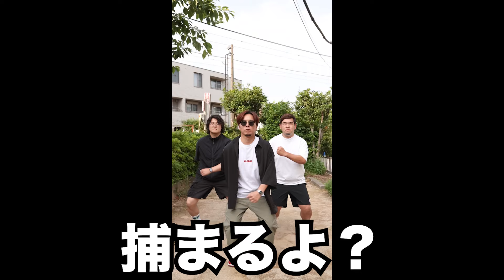【カリスマクイズ】凡人なら答えられて当たり前！！カリスマ常識クイズやったら全員大怪我した。。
しーちゃんです！！

やってやりましたよ凡人の皆さん！！！

抜き打ちクイズ！！！！
凡人の皆さんなら楽勝ですよね！？

ちなみに最後の問題もわかりましたか？？？

いやーこの企画定番化しよ。笑

七人のカリスマ「おつカリスマ！忘年

↓しーちゃんねるのアオペラリアクションシリーズ↓
【声優アカペラ】アオペラ『VadLip 「踊／怪物」』がマジで新時代のアカペラすぎたwww

【声優アカペラ】アオペラ VadLip の「King of Voxxx」MV観たらアカペラの概念壊された。

しーちゃんねる【🔥懐メロを愛するシンガー系YouTuber🔥】

懐メロの良さを現代(いま)に伝えるグラサンシンガー。
モノマネを聴き分けるどうでもいい特技と、2008年ハモネプ優勝という過去の栄光を引きずり続けるしーちゃんを中心に和気あいあいと動画をお届けするチャンネル！

毎週月曜・水曜・金曜動画更新！！！

【SNS】
■しーちゃん（懐メロを愛するグラサンシンガー）

スタッフ
■ときや（メガネで声がデカい年下カメラマン）